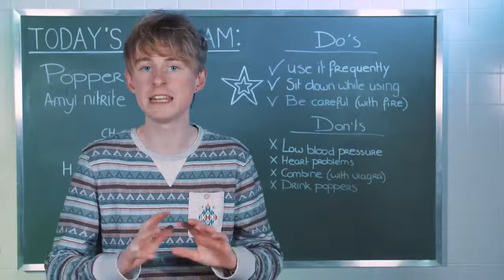Poppers Do's and don'ts Drugslab